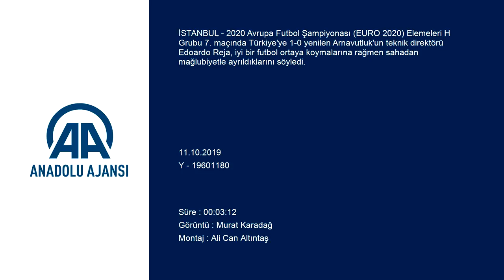Milli maçın ardından - Arnavutluk Milli Takımı Teknik Direktörü Edoardo Reja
2020 Avrupa Futbol Şampiyonası (EURO 2020) Elemeleri H Grubu 7. maçında Türkiye'ye 1-0 yenilen Arnavutluk'un teknik direktörü Edoardo Reja, iyi bir futbol ortaya koymalarına rağmen sahadan mağlubiyetle ayrıldıklarını söyledi.